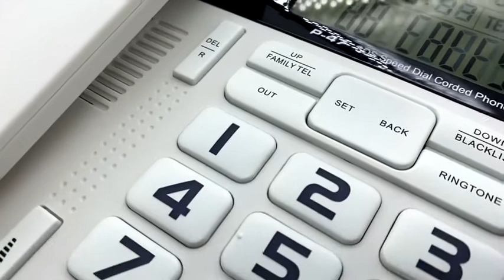Home Landline Phone with Caller ID, HePesTer P-47 Upgrade Corded Phone for Home with Luminou Reviews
This is the best Landline Phones in the marketplace with cheap price that you can easily afford.
Home Landline Phone with Caller ID, HePesTer P-47 Upgrade Corded Phone for Home with Luminous&Large Button/Clear Volume/SOS Emergency Button/Speed Dial Memory/Blacklist Reviews:

Adjustable Volume and Clearer Sound-The volume of this landline phone for seniors is adjustable and the sound is clearer that can make speech clear to hear and understand. The volume has 2 levels and the high volume can up to 40 db+. The ringer can be turned off
SOS Emergency Button-In standby mode, just press the SOS button and the phone number you stored (such as 911, or any other number you wish) will be dialed automatically. This SOS emergency function of desk phone can help people get emergency help more quickly, especially the elderly
LCD Screen with Caller ID-The landline phone has a large, bright LCD screen which clearly displays the incoming phone number (not name), the time, date and year. When the handset is picked up, the screen will illuminate brightly. The home phone with caller ID will make your life convenient
Incoming Calls/Outgoing Calls-The large button phone for seniors can retain up to 59 incoming calls and 13 outgoing calls in memory. You can view them even delete them. In the review status, you can press the BACK button to call back the phone numbers
A Good Assistant for Family-You can set up a sleep time on the phone to protect your resting time. And blacklist function will help you to stop some abhorrent calls. And you don’t have to purchase elderly phone separately, due to this home landline phone can meet seniors’ needs and family’s needs at the same time

Home Landline Phone with Caller ID, HePesTer P-47 Upgrade Corded Phone for Home with Luminous&Large Button/Clear Volume/SOS Emergency Button/Speed Dial Memory/Blacklist